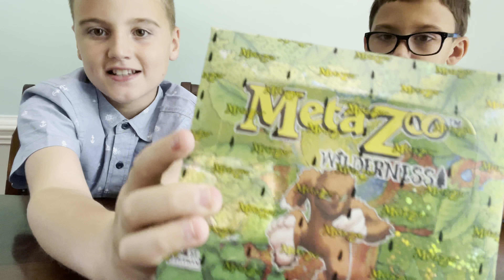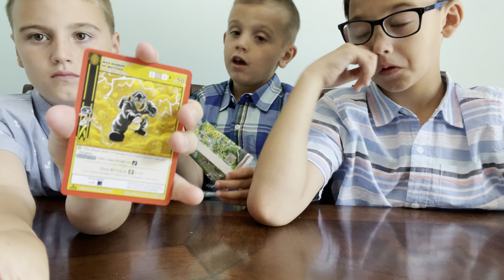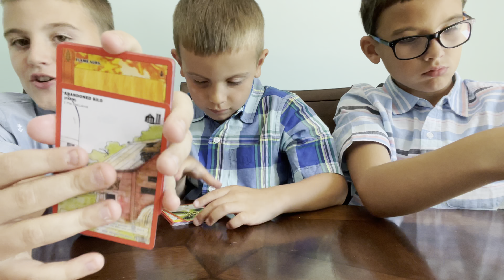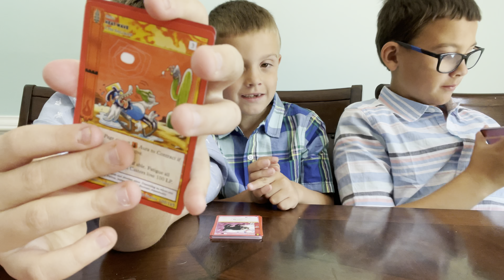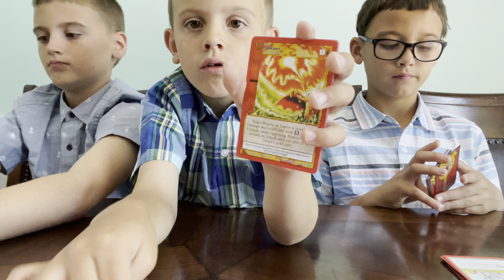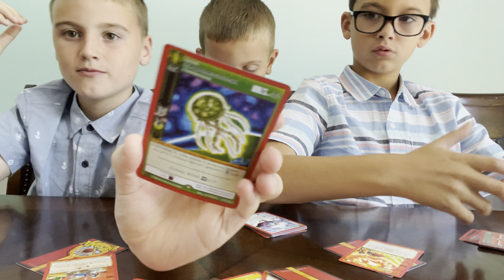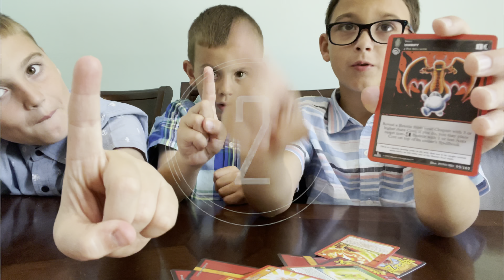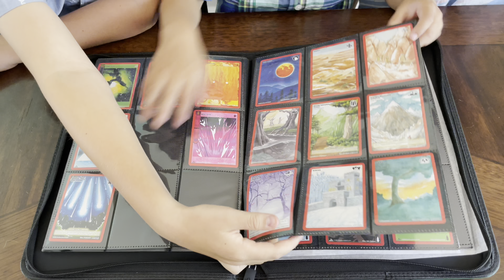⚠️ Wilderness BB ✅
Opening up a MetaZoo Wilderness Booster Box and trying to fill the Wilderness Binder!